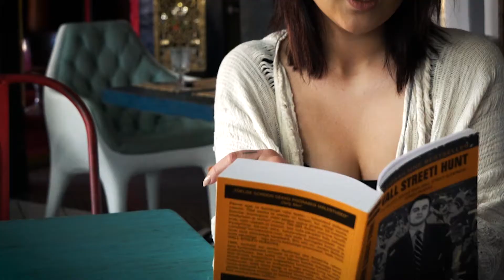Raamatututvustus "Wall Streeti hunt", Elina Born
Ülemaailmne bestseller “Wall Streeti Hunt” nüüd ka Eestis!

Lugu sellest, kuidas raha Wall Streeti supermani põrmu paiskas

Päeval ajas ta kamaluga raha kokku – tuhandeid dollareid minutis. Ööd saatis ta mööda nii kiiresti, kui vähegi suutis. Suurest joomingust, mille käigus uppus pirakas 52-meetrine mootorjaht ja maksti üüratu 700 000 dollari suurune hotelliarve, ning naisest ja lastest, kes teda pikisilmi koju ootasid. Kuulipilduja kiirusel sõnu tulistavatest peoloomadest noorukestest börsimaakleritest, kes teda kuningaks kutsusid ja tema eest aktsiatega kauplesid. Siin see on, Jordan Belforti enda sõnadega – lugu kurva saatusega geeniusest, keda hüüti WALL STREETI HUNDIKS.

1990. aastatel sai Jordan Belfortist üks Ameerika rahanduse kurikuulsamaid nimesid: ta oli hiilgava mõistusega kaval aktsiatinistaja, kes juhtis oma lõbusa kamba metsikut sõitu Wall Streeti kanjonitest hiiglaslikku kontorisse Long Islandil. Nende kaante vahel on erakordne lugu ahnusest, võimust ja liialdustest, mida mitte keegi ei suudaks välja mõelda. Lugu täitsa tavalisest kutist, kes alustas kuueteistaastaselt Itaalia jäätise althõlma müügiga, ja teenis lõpuks sadu miljoneid.
Kuni kõik mürinal kokku kukkus.

Raamatu järgi on valminud ka Eestis linastunud ülipopulaarsene film „THE WOLF OF WALL STREET“ peaosas Leonardo DiCaprioga, režisöör: Martin Scorsese.

Ramaatut tutvustab: Elina Born
Filmitud restoranides: Manna La Roosa ja Tai Boh
Montaaz ja animatsioon: Magnus Vulp
Operaator: Romeo Smirnov